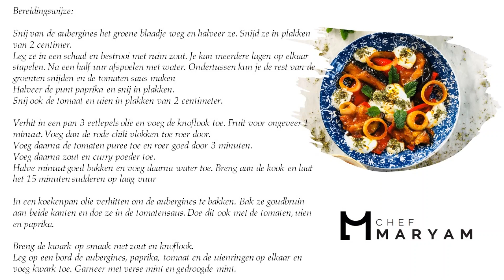Afghan Borani Banjan recipe eggplant aubergine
Today one of my favorite dishes: Borani Bandejan - aubergines in tomato sauce topped with garlic curd and dried mint. It’s one of the jewels from the Afghan kitchen so you have to try this. Completely vegetarian or vegan.

Method:
Cut away the green leaf from the aubergines and halve them. Cut them into slices of 2 centimeters. Place them in a bowl and sprinkle with plenty of salt. You can stack several layers on top of each other. After half an hour rinse with water. In the meantime you can cut the rest of the vegetables and make the tomato sauce.

Halve the pepper tip and cut into slices. Also cut the tomato and onions into slices of 2 centimeters.
Heat 3 tablespoons of oil in a pan and add the garlic. Fry for about 1 minute. Then add the red chili flakes stir.
Then add the tomato puree and stir well for 3 minutes.
Then add salt and curry powder. Fry for half a minute and then add water. Bring to the boil and simmer for 15 minutes on low heat.
Heat oil in a frying pan to fry the aubergines. Fry them golden brown on both sides and put them in the tomato sauce. Do the same with the tomatoes, onions and peppers.

Mix the curd with salt and garlic. Place the aubergines, paprika, tomato and onion rings on a plate and add curd.

Garnish with fresh mint and dried mint.